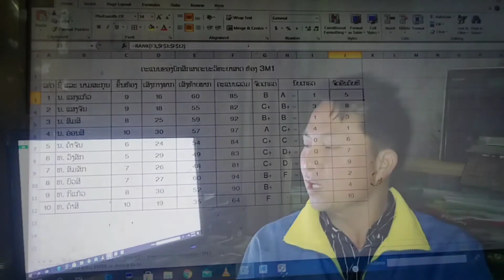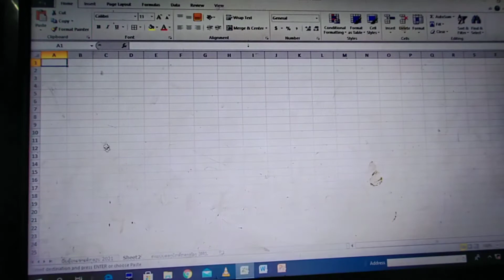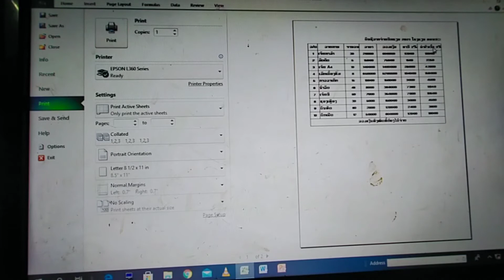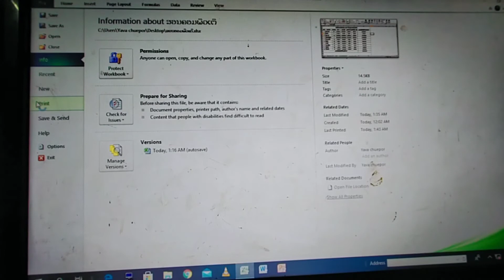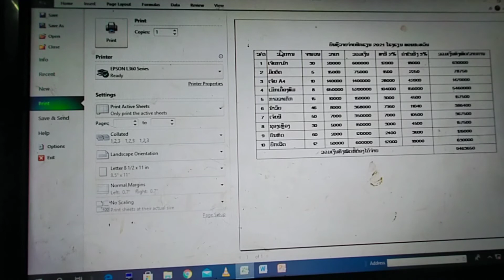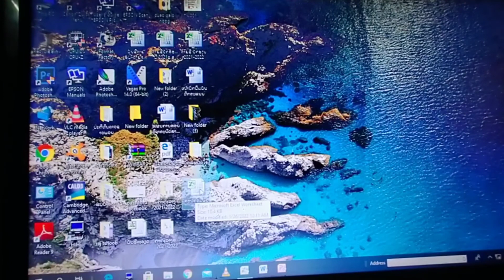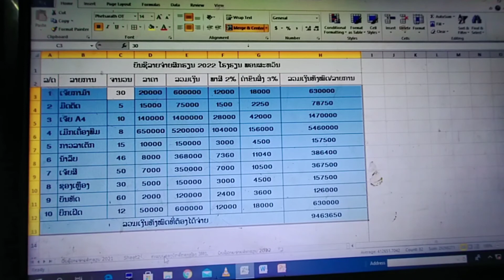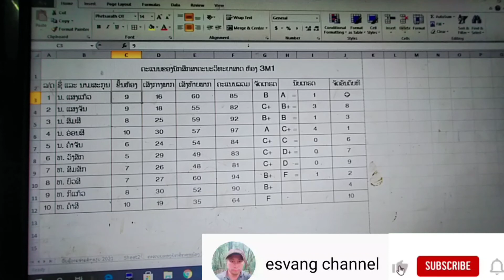ວິທີກ໋ອບປີ່ຊີດ copy sheet ທີ່ຖືກຕ້ອງໃນ excel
ຂອບໃຈເພື່ອນໆທຸກຄົນທີ່ເບິ່ງ ແລະ ຕິດຕາມຊ່ອງມາໂດຍຕະຫຼອດ ຂໍໃຫ້ທຸກຄົນຈົ່ງມີຄວາມສຸກຄວາມຈະເລີນໃນໜ້າທີ່ວຽກງານ.